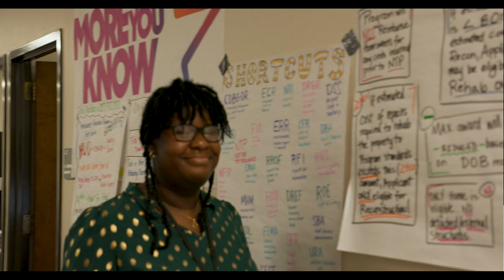Meet Neighborhood Services Ambassador, Rachel Omorogbe